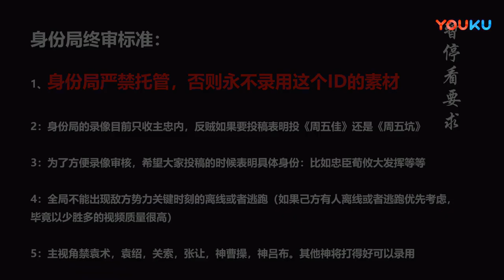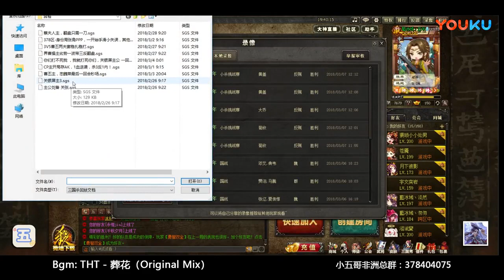【年青人解说】322 2 魏菜倍化术 超清